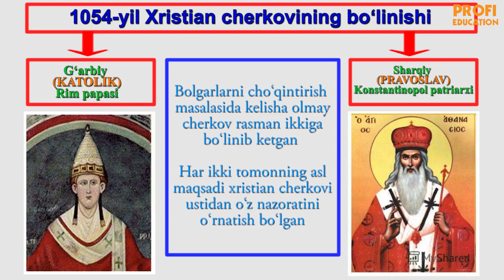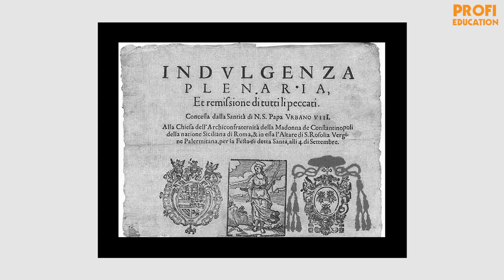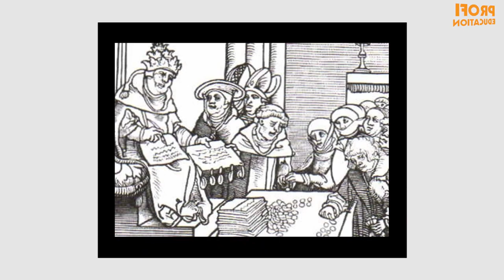#5 XRISTIAN DINI HAQIDA NIMA BILASIZ?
Assalomu alaykum, hurmatli tinglovchi. Bugungi mavzu "Xristian dini"ning vujudga kelishi va uning tarqalishi haqida gaplashamiz.